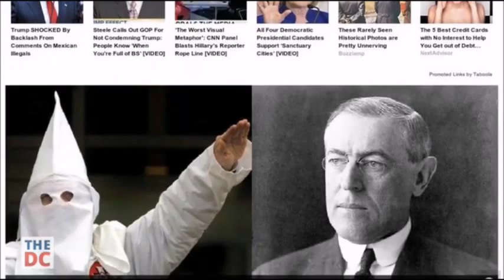15-0706 Woodrow Wilson Racist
Take Woodrow Wilson's name off this high school!